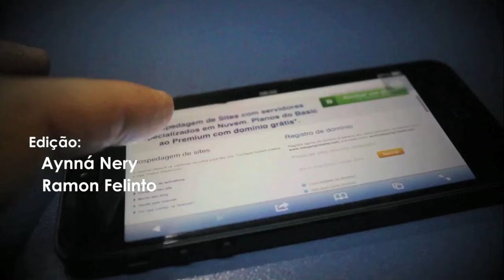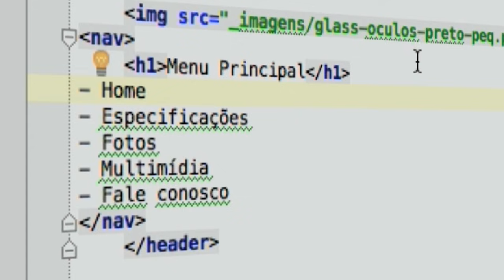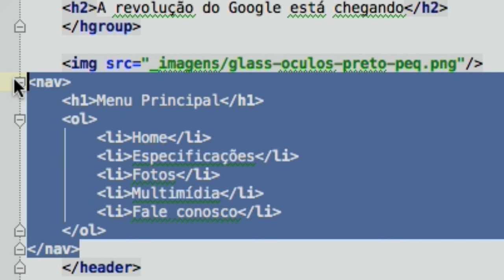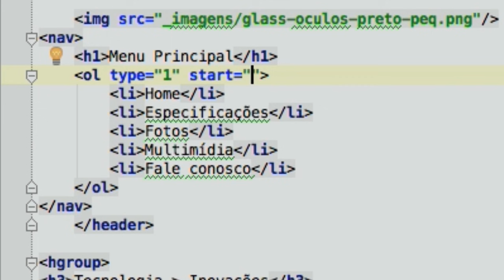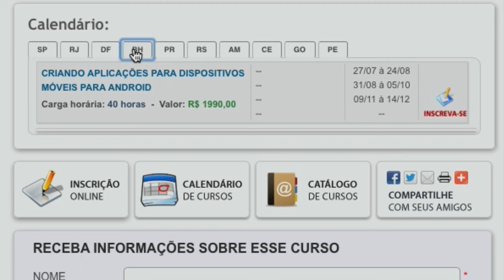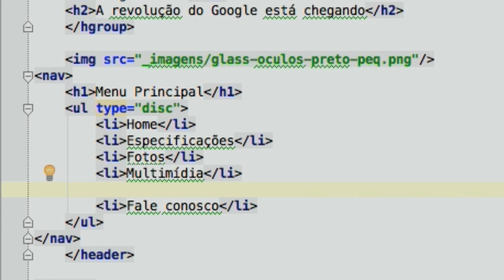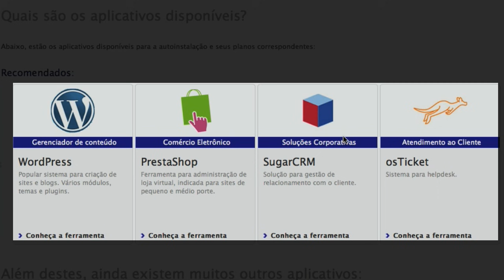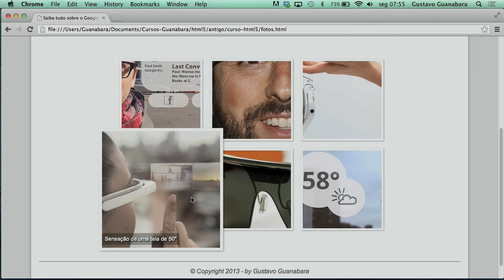Curso de HTML5 - 11 - Listas em HTML5 com OL e UL - by Gustavo Guanabara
Menus e listas em HTML5.

Nessa aula, vamos aprender como criar um menu em HTML5 utilizando a nova tag NAV.

Além disso, veremos como criar listas em HTML5 utilizando as tags OL UL e LI.

A tag OL (Ordered lists) vai criar uma lista ordenada. Utilizando os valores do parâmetro TYPE, você pode criar uma lista ordenada numérica (1), alfabética (a/A) ou em algarismos romanos (i/I). O parâmetro START da tag OL vai indicar onde vai começar a contagem dos itens. O parâmetro START aceita apenas valores numéricos, independente da maneira utilizada para numerar.

A tag UL (Unordered lists) vai criar uma lista com demarcadores ou lista não-ordenada. O parâmetro TYPE para OL suporta os valores CIRCLE, SQUARE ou DISC. Para a tag UL, o parâmetro START simplesmente não funciona.

Podemos também criar hierarquia com listas, utilizando tags OL e UL aninhadas. No vídeo, nós veremos como criar um menu utilizando uma lista.